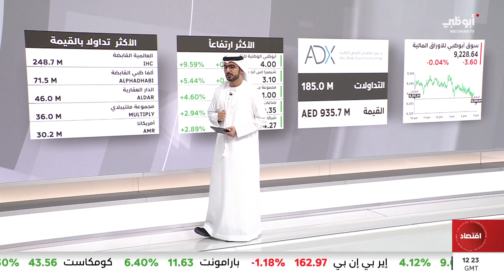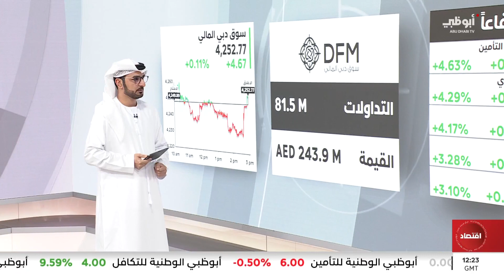إغلاقات أسواق المال الإماراتية اليوم 12/03/2024